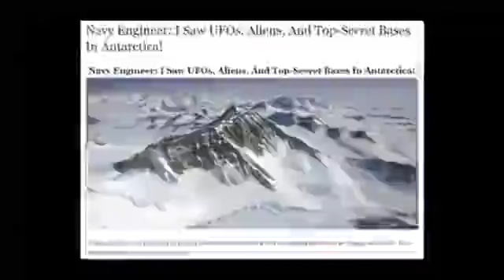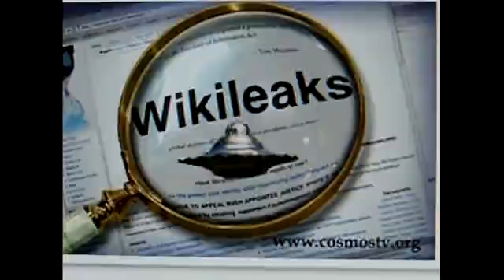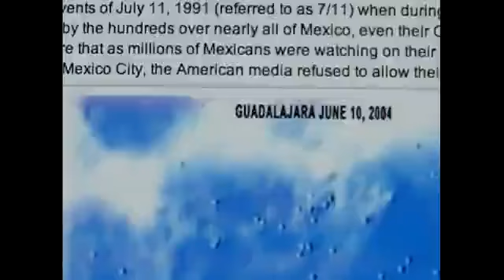WIKILEAK! UFO'S IN ANTARCTICA ON CAMERA UNBELIEVABLE FOOTAGE!! _ Facts & Mysteries